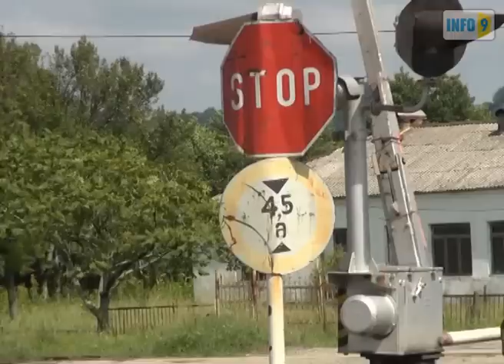ავტოსაგზაო შემთხვევა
ლანჩხუთში, სოფელ სუფსაში სარკინიგზო შლაგბაუმიან გადასასვლელზე ავტოსაგზაო შემთხვევა მოხდა.